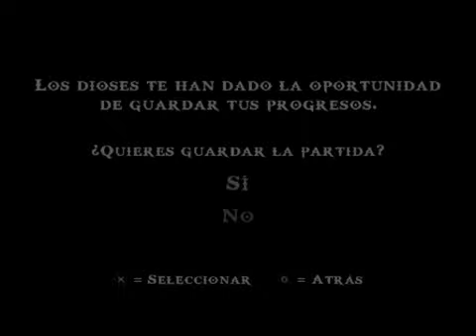God of War Chains of Olympus - Hard Mode - Walkthrough - Part 8 - La Sala del Trono - HQ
English/ingles:

Eighth part of the videoguide of this game.
Kratos continues to enter the Temple of Helios and face guards when she arrives in a big hall where the statue of the goddess Eos, sister of Helios was. Eos will be shown on the statue and tells Kratos to go to their aid, which go into the caves of Olympus to go to the "Primordial Fire" which is their only hope. Enjoy it ^^.

Spanish/Español:

Octava parte de la videoguia de este juego.
Kratos sigue adentrandose en el Templo de Helios y enfrentandose a los guardias cuando llega a una sala muy grande donde esta la estatua de la Diosa Eos, hermana de Helios. Eos se le aparece en la estatua y le dice a Kratos que valla en su ayuda, que valla hacia las cuevas del olimpo para ir a por el "Fuego Primigenio" que es su unica esperanza. Disfrutarlo ^^.